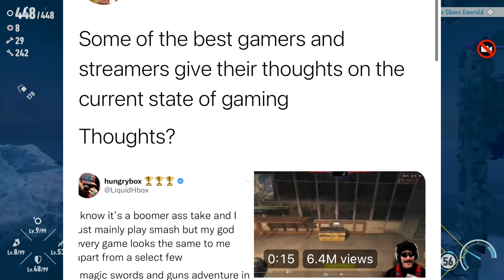Why Is There “Nothing To Play?" (Re:Jake Lucky/DrDisRespect)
Consider this a make-up video since I kinda went dark in November. This was just something that was on my mind and I felt it would be an interesting topic for a video, so I plugged in the mic and got to work.
I'm just gonna be honest, if there's any inaccuracies in this video I take full responsibility for it. I'm not as into e-sports or livestreaming as I was when I was younger and I only have a passing knowledge of all the creators mentioned in this video, so if anything comes off as ignorant or out of touch it's because I am.
Don't worry, I have no interest in this sort of commentary content becoming the norm for my channel, I just thought this would be something interesting to talk about for a bit.